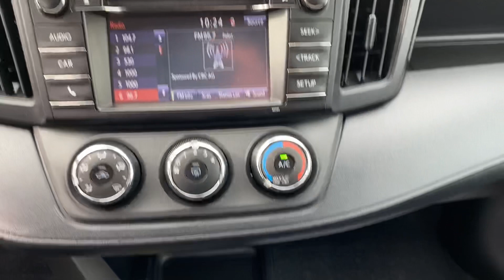2018 Toyota RAV4 for Celbyne from Adrian Georgetown Kia